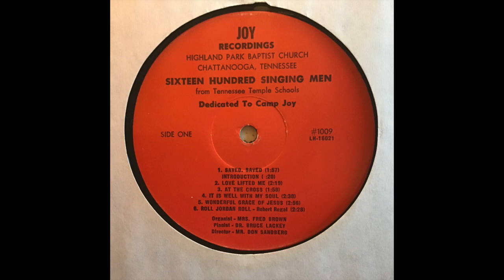At The Cross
1600 Singing Men - Tennessee Temple Schools (1980)